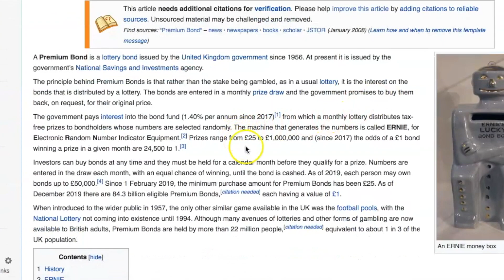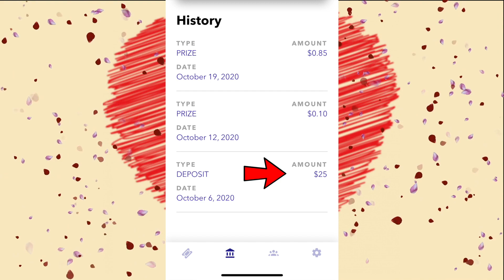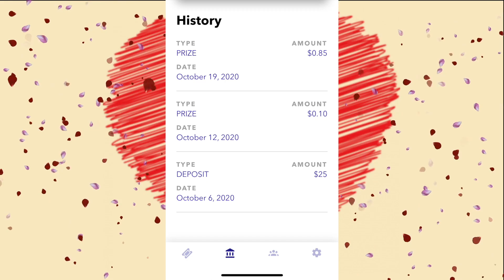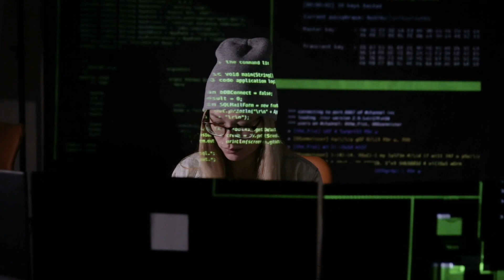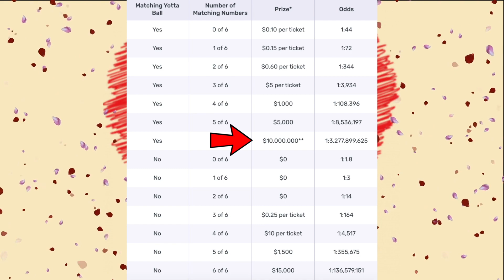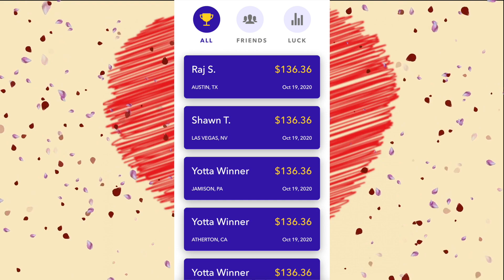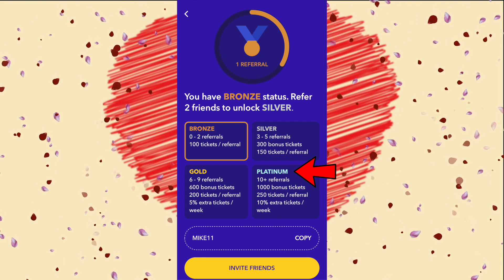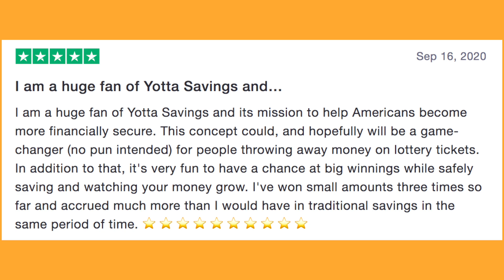Yotta Savings Review 2020 (Free Money You Don't Want To Miss)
Yotta savings review 2020 free money you don't want to miss. This tutorial will show you how it works, the odds of winning, and account expected value.

Yotta Bank - feel free to try it out and get 100 extra tickets

I recently came across an interesting new savings account, and I am excited to share it with you all today. I think you'll want to hear about this as it's such an interesting and new concept.

This new savings app that gives you the opportunity to win $10,000,000 or Telsa every single week. This is like a lottery ticket but remembers it is a saving account, not a gamble.

This savings app uses the psychology that drives people to play the lottery to make saving money fun again. Let be honest saving ain't fun, does it?

Yotta Savings is a free prize-linked savings account where users get a base rate high-yield percentage, plus the ability to win prizes on top of that.

The creators of Yotta built this savings app to help people meet their savings goals. Inspired by the Premium Bonds program in the UK, users can make a deposit and get one recurring lottery ticket for every $25 saved.

This is especially important because according to the Federal Reserve, 40% of Americans do not have $400 for an emergency. However, even though that is a crazy statistic, Americans still spend $80 billion on the lottery every year, which averages out to $640 per U.S. household.

This is a lot of money spent on the lottery, instead of saving money. But, I can understand the mindset. This is where Yotta comes in. Yotta makes saving fun and provides rewards for saving, which many people need the motivation for.

If you want to try it out and let me know what you think - it would mean a lot to me! :)

Hi, my name is Mike Wynn
I am an entrepreneur, world traveler, Youtuber whose biggest goal is to help other ordinary people fulfill their needs by teaching them how to create passive income.

If you want to create freedom in your life "start digging the well before you need water" - by Chris Record